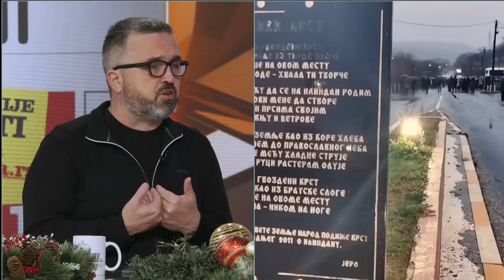Dragan J. Vucicevic - "Sta Hrvatska i Albanska vojska rade na Kosovu, a Srpskoj ne dozvoljavaju?!"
Gost: Dragan J. Vučićević - Glavni i odgovorni urednik lista "Informer"